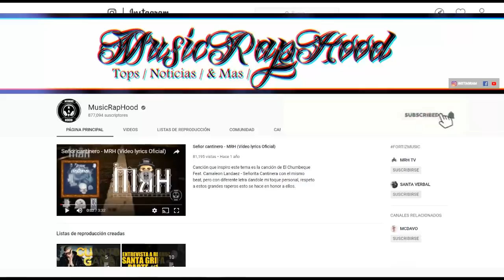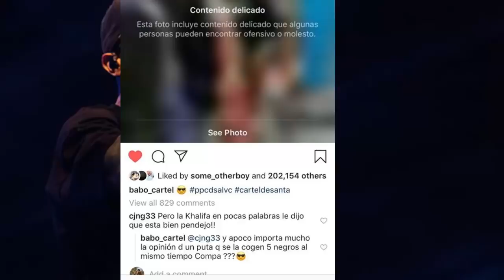Babo Cartel De Santa Ofende A Mia Khalifa!! MIRA PORQUE.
⚠️CONTACTO / PRENSA / NEGOCIOS
MC DAVO ALEMAN DOBLE RIMA ENTRE OTROS RAPEROS DE MEXICO, TAMBIEN ENCONTRARAS RAPEROS DE OTROS LADOS COMO CANSERBERO AKAPELLAH APACHE MCKLOPEDIA LOS ALDEANOS TAMBIÉN SOBRE TRAP, ARTISTAS COMO BAD BUNNY, ARCANGEL FARRUKO ANUEL AA ENTRE OTROS ACZINO TRUENO CHUTY D TOKE SANTA RM